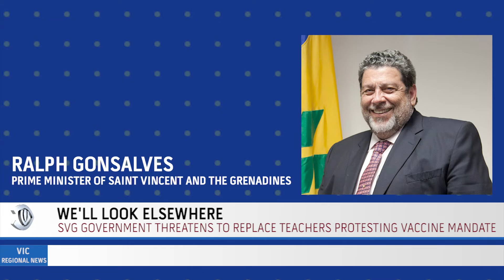WE'LL LOOK ELSEWHERE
Vincentian teachers have less than a day left to get a vaccine or an exemption. Failing that, their jobs will be deemed abandoned. However, several teachers continue to conduct sit-in protests as the government prepares to hire replacements.